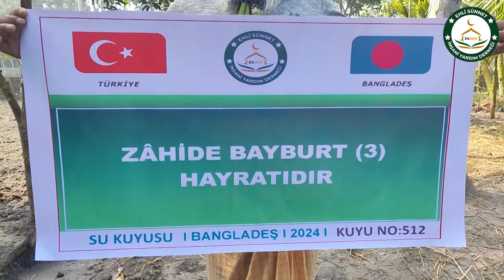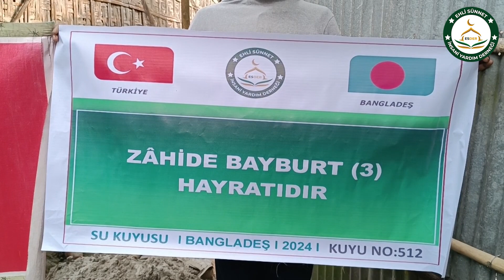Bangladeş 512 No Lu Su Kuyusu